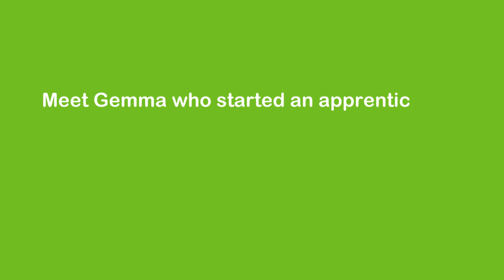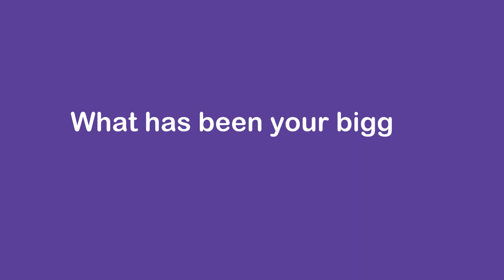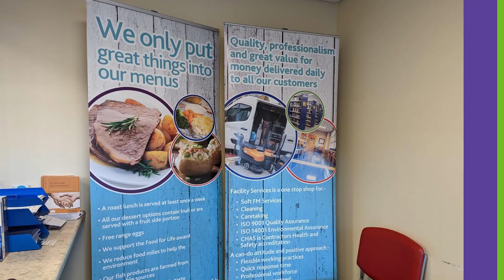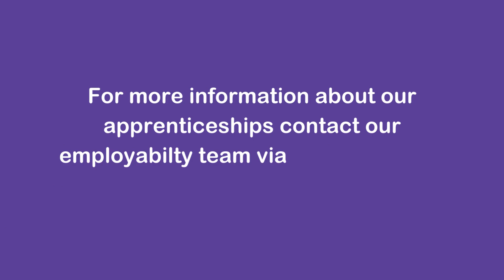YHN's Apprenticeships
Hear from Gemma and her experience in completing a YHN apprenticeship.